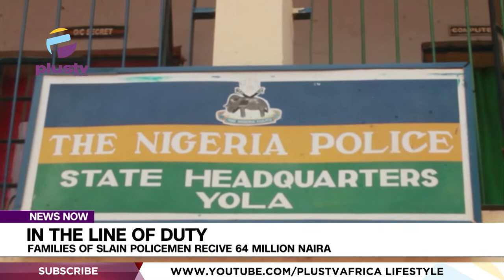In The Line Of Duty: Families Of Slain Policemen Receive 64 Million Naira | NEWS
The federal government through the office of inspector general of police usman Baba Alkali has released over 64 million naira to the families of police personnel who died in service.